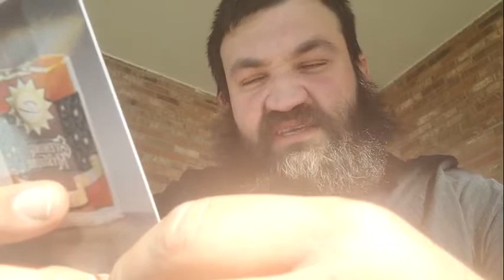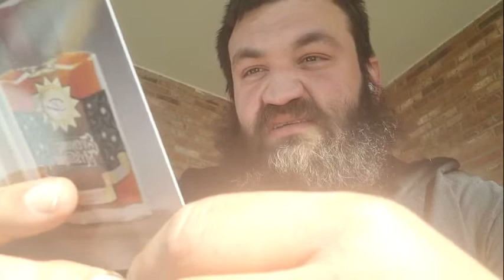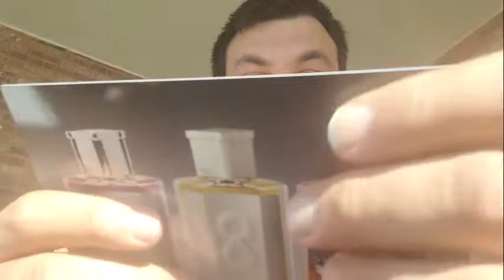zedcreators 2.0 evening mystique initial impressions review